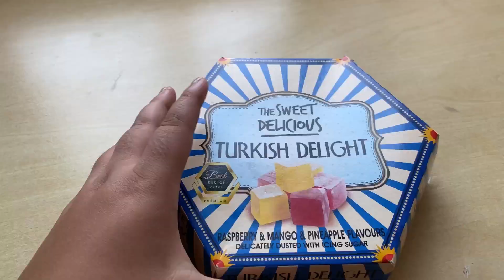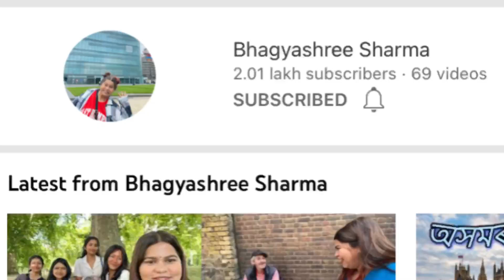Q& A | 200k celebration | Abroad study?